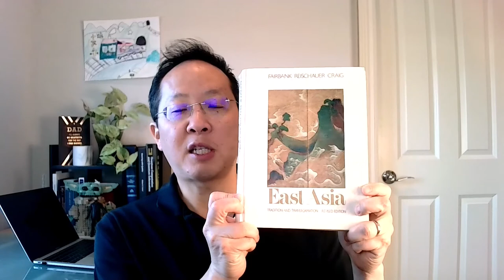Why Sun Yat-Sen is Revered by So Many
Sun Yat-Sen remains revered on both sides of the Taiwan Straits and by Chinese around the world as "The Father of Modern China."  In this video I explore his life and times as a revolutionary leader and why he remains revered, and stands unique among history's great revolutionaries.